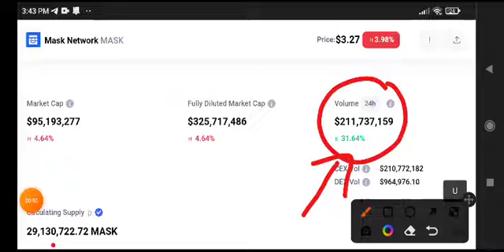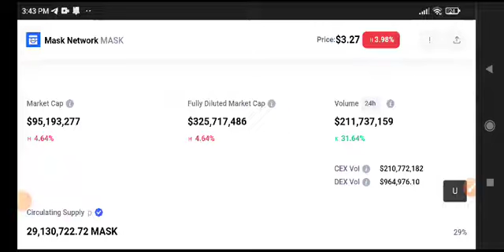Mask Price Prediction! Mask coin Today News & update